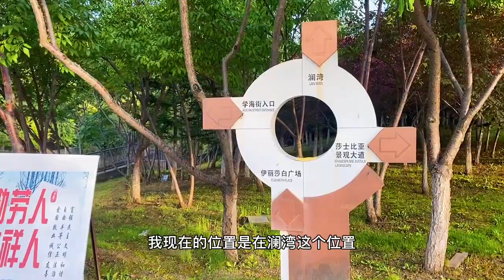长春三佳湖公园，是永春河上建设较早的公园，安静休闲舒适风景美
爱好摄影旅行，无人机航拍
旅行/摄影/户外/自驾🚗
在相同的时光里，遇见不同的风景🌞
在几十岁的青春里
去做80岁想起还会笑的事情
Hobby photography travel, drone aerial photography

Travel/Photography/Outdoor/Self driving 🚗

Meeting different landscapes in the same time 🌞

In the youth of several decades

To do things that 80 years old reminds me of and still laughs